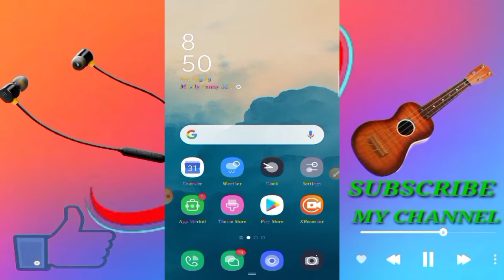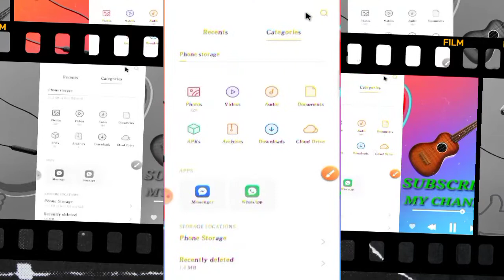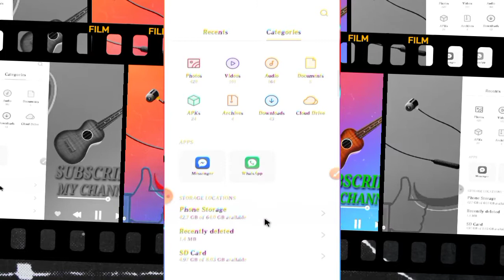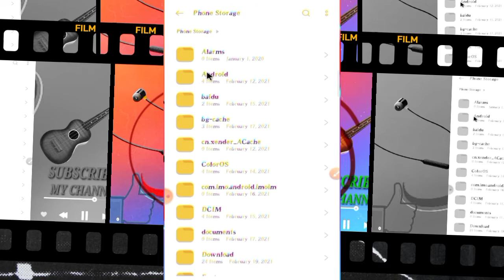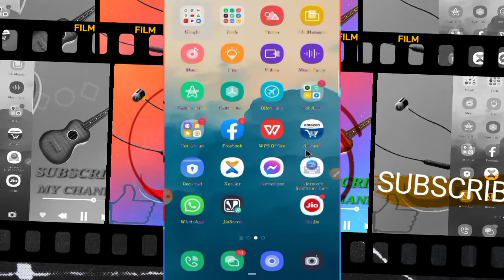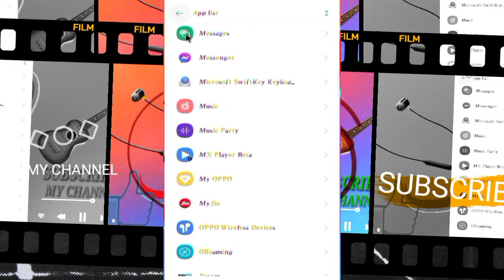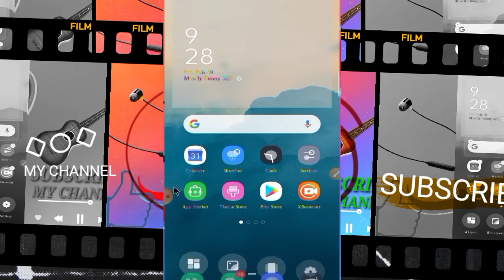আজ থেকে আপনার ফোনে ১ টি ও ভাইরাস থাকবেনা গেরাণ্টি ফোন চলবে রকেটের মতো স্পিট /all tricks assam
Welcome To all tricks Assam Channel
আসসালামু ওয়ালাইকুম ওয়ারাহ মাতুল্লাহি ওয়াবারা কাতুহু, বন্ধুরা আজকের ইম্পোর্টেন্ট ভিডিও আপনাদের মোবাইল ফোন স্লো কাজ করে এবং ব্যাটারি সার্স বেশি কণ থাকেনা এই বিষয় নিয়ে পুরো বিস্তারিত দেওয়া আছে আপনাদের সমস্যা সমাধান হয়ে যাবে ইনশাআল্লাহ /যদি আমার ভিডিও ভালো লাগে তাহলে প্লিজ লাইক কমেন্ট করুন এবং আপনাদের মতামত লিখুন ধন্যবাদ /

all tricks Assam